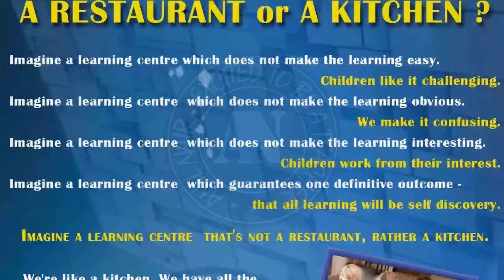Robin talks his Before & After experience